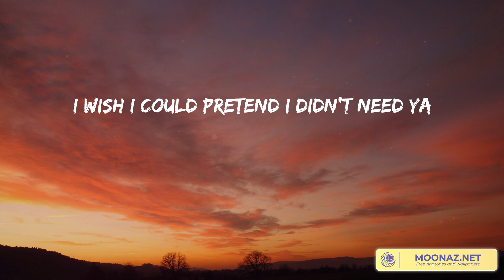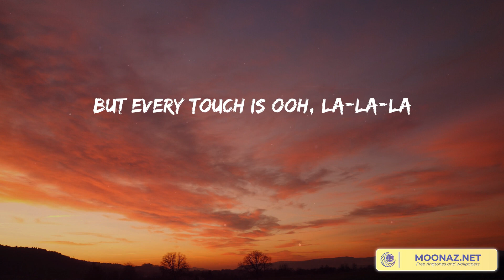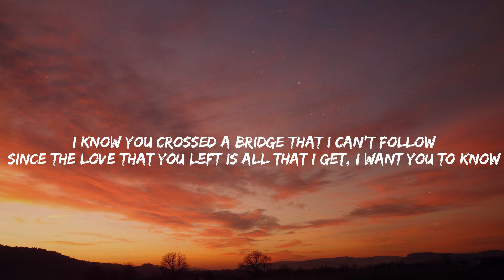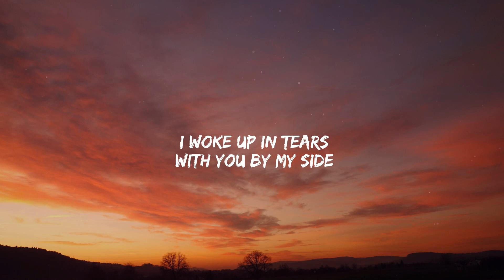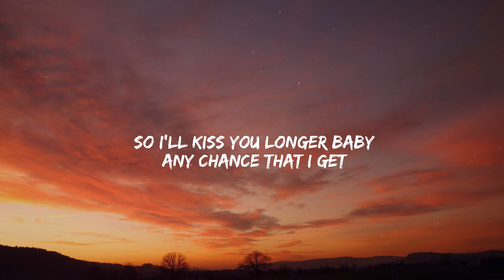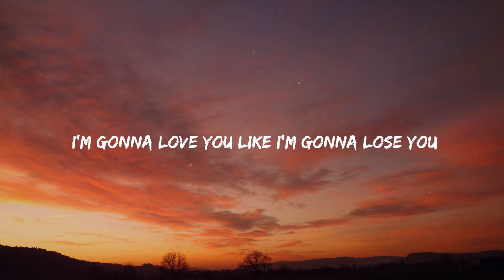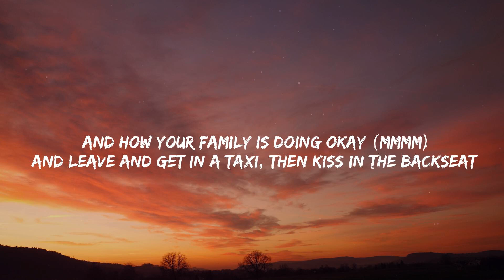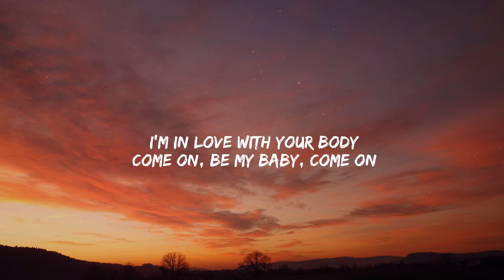Señorita - Shawn Mendes [Lyrics] | Justin Bieber, Meghan Trainor, Ed Sheeran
Lyrics:
Yeah, no
Sapphire moonlight
We danced for hours in the sand
Tequila sunrise